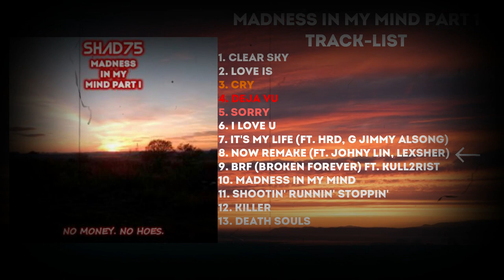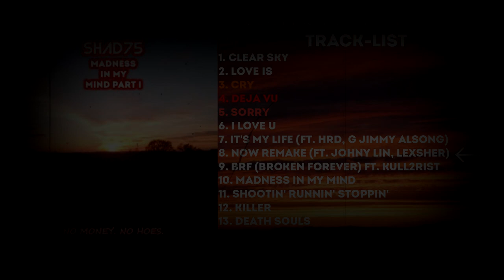Shad75 ft. Jonhy Lin, Kull2Rist - Now REMAKE for Romantic Version